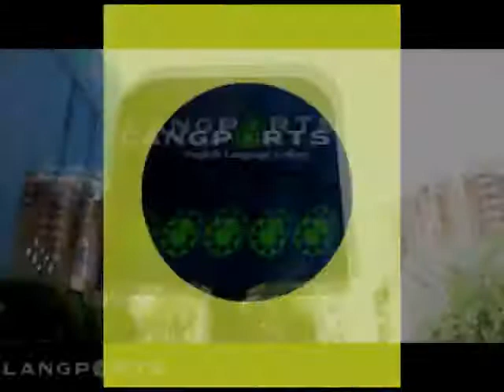Gold Coast, Langports School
Our school in Gold Coast, Australia.